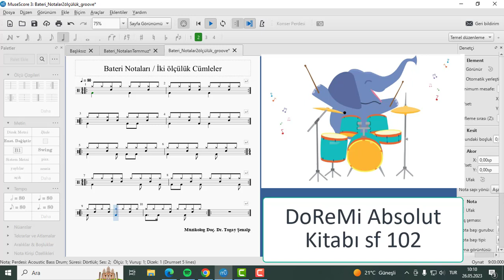80 BPM Drum Exercices - DoReMi Absolut Kitabı sf 102 (2 Ölçülük Cümleler)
Bu egzersizde sayfa 102'deki bateri notaları, kitaptakinin bir sonraki varyasyonu olarak iki ölçülük ritmik cümlelere dönüştürülmüştür; örneğin 1 ve 2 nolu ölçü birer kez çalınarak 2 ölçünün sonuna gelip 2. kez çalınmıştır. Aynı mantıkla 3 ile 4, 5 ile 6, 7 ile 8, 9 ile 10 birleştirilmiştir.